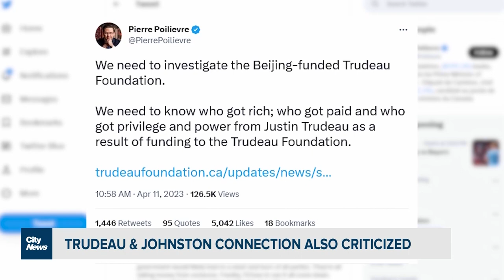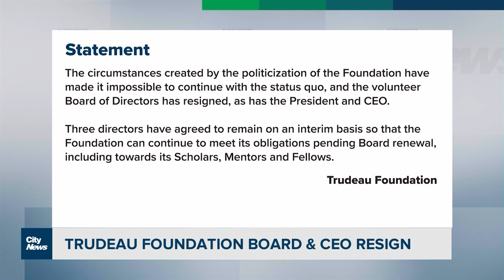Trudeau Foundation board & CEO resign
The entire board of the Trudeau Foundation & its CEO have resigned, citing the political climate. The Foundation faced scrutiny for links to electoral interference investigations and a donation from a Chinese billionaire.